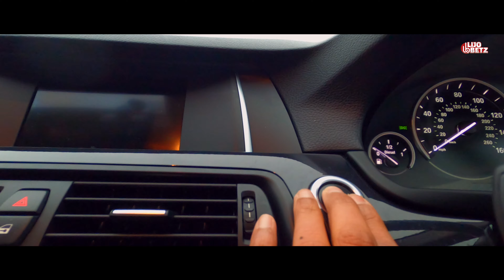SURPRISE BIRTHDAY PARTY BY HUSBAND AND KIDS/FAMILY VLOG/4K/IRELAND MALAYALAM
Hello all,
We gave a surprise party for Betsy. It was really lovely and she liked it.
We do remember all nurses who are doing their valuable service in this time.
Please do share to your dearones and support us.
Stay safe.

copyright to LijoBetz 2020